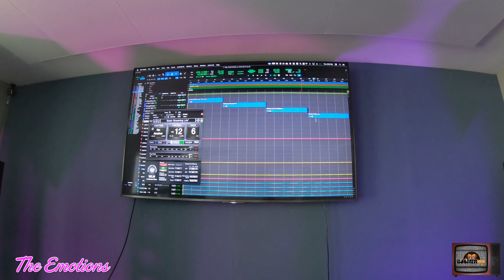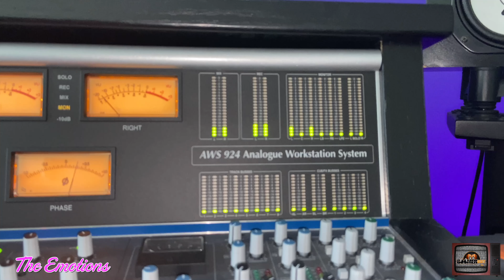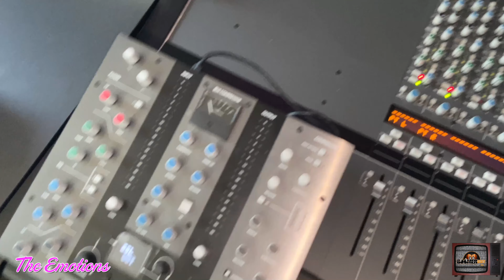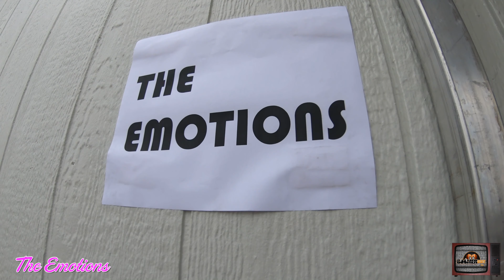Boomerdidit TV: The Emotions LA County Fair 2022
Did some work for The Emotions LA County Fair set.
This is the behind the scenes footage of the process from the studio to the stage.
Watch how I use the EQ on the SSL AWS console and bring it back into ProTools for a stellar sound.